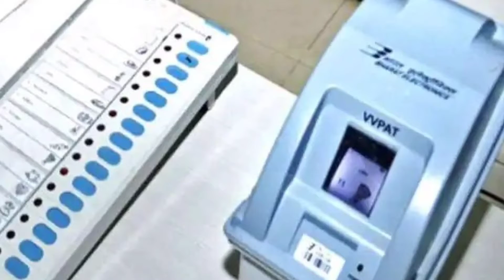করোনার সমস্ত বিধিনিষেধ তুলে নিচ্ছে রাজ্য সরকার!কবে থেকে এই বিধিনিষেধ তুলে নিচ্ছে জেনে নিন?Today News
করোনার সমস্ত বিধিনিষেধ তুলে নিচ্ছে রাজ্য সরকার! কবে থেকে এই বিধিনিষেধ তুলে নিচ্ছে জেনে নিন??? Corona Update Today.

Corona Update Today News.
Latest Bangla News Today.
Covid19 Update.
Coronavirus Updates in Assam.
The State is lifting all the Corona rules.
Assam Chief Minister Hemant Biswakarma.
The Assam Government is lifting the Corona ban.